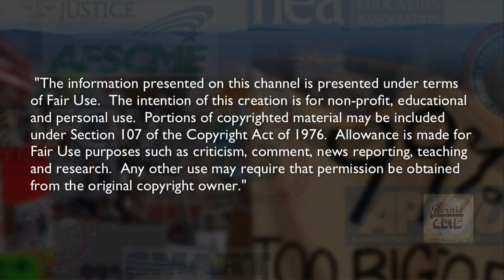Bernie Sanders on PUBLICLY FUNDED ELECTIONS